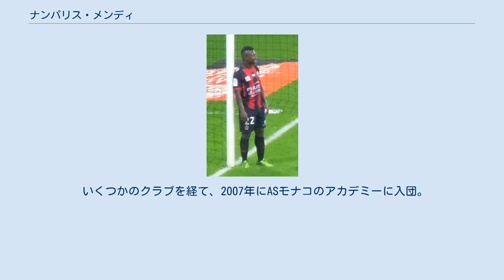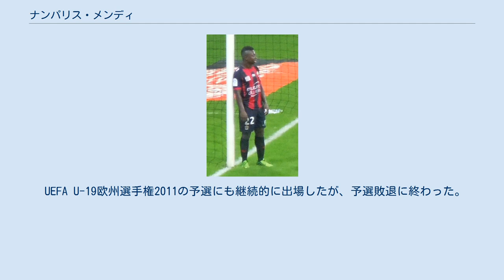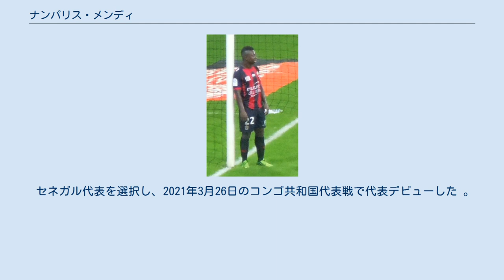ナンパリス・メンディ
ナンパリス・メンディ（Nampalys Mendy、1992年6月23日 - ）は、フランス・ラ・セーヌ＝シュル＝メール出身のサッカー選手。
レスター・シティFC所属。
 サッカー選手のバフェティンビ・ゴミスはいとこ。
 いくつかのクラブを経て、2007年にASモナコのアカデミーに入団。
 2010年4月27日、ASモナコと2013年6月までのプロ契約を結んだ。
8月7日のオリンピック・マルセイユ戦でプロデビューを果たした。
 2012-13シーズン後の移籍ウインドーではマンチェスター・ユナイテッドFCやアーセナルFCからの関心が報じられていたが、本人はフランス国内でのプレーを希望し、2013年8月にOGCニースにフリーで加入した。
 2016年7月3日、イングランド・プレミアリーグのレスター・シティFCに移籍。
ASモナコで指導を受けたクラウディオ・ラニエリ監督と再開することとなった。
契約は4年で移籍金は当時のクラブレコードである1300万ポンドが支払われた。
 2017年7月31日、古巣OGCニースにレンタルで復帰。
 2020年8月24日、レスターとの契約を2年延長した。
 年代別のフランス代表歴がある。
2009年にドイツで開催されたUEFA U-17欧州選手権ではグループステージの全3試合に出場したが、チームは最下位で敗退した。
 UEFA U-19欧州選手権2011の予選にも継続的に出場したが、予選敗退に終わった。
 セネガル代表を選択し、2021年3月26日のコンゴ共和国代表戦で代表デビューした 。